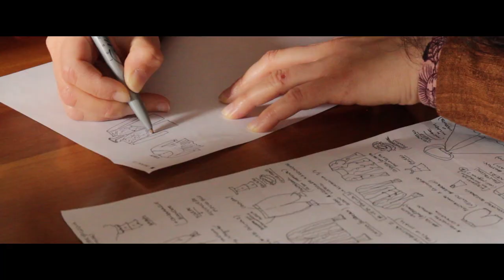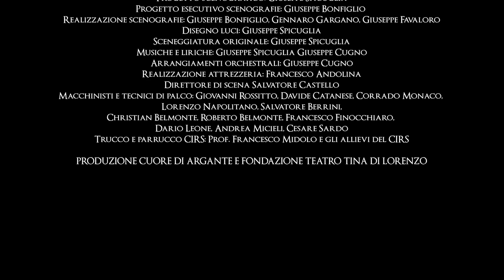I TRE MOSCHETTIERI - OPERA MUSICALE di Giuseppe Spicuglia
Breve Docu-film su "I tre moschettieri - Opera musicale" - di Giuseppe Spicuglia
rielaborazione teatrale-musicale tratta dall'omonimo romanzo di Alexander Dumas

Regia video: Roberto Celestri e Pier Raffaele Platania
Direzione della Fotografia: Roberto Celestri
Riprese: Roberto Celestri e Pier Raffaele Platania
Montaggio: Roberto Celestri

D’Artagnan: Damiano Paoli
Athos: Elia Sardo
Portos: Salvatore Vicari
Aramis: Giovanni Caleca
Costanza Bonacieux: Valentina Caleca/ Arianna Azzaro/ Alba Iacono
Milady de Winter: Flavia Papa/ Giuditta Battiato
Re Luigi XIII: Vincenzo Denaro
Regina Anna: Chiara Spicuglia/ Sofia Civello
Duca di Buckingam: Corrado Vinci
Cardinale Richelieu: Salvatore Di Pietro/Giorgio Rizzo
Rochefort: Matteo Basile
Planchet: Mattia Paoli
Monsieur Bonacieux: Stefano Caruso
Padre di D’Artagnan: Pier Raffaele Platania
Madre di D’Artagnan: Carmen Jessica Andolina/ Marilena Andolina/ Carmen Russo
Guardia di palazzo: Luca Tibaldi
Guardie del Cardinale: Salvatore Berrini Lorenzo Napolitano
Ensemble coro e corpo di ballo:
Emilie Beltrami, Adriana Sessa, Adriana Ferlisi, Giulia Genova, Carmela Mazzara, Emanuela Ucciardo, Romina Tagliarini, Salvatore Civello, Denise Amore, Alessia Casalino, Emanuela Cirinnà.

Coreografie: Valentina Caleca / Emanuela Ucciardo
Supervisione alle coreografie: Jaime Urciuoli
Disegno e realizzazione costumi: Chiara Spicuglia, Maria Amato
Progetto scenografico: Giuseppe Spicuglia
Progetto esecutivo scenografie: Giuseppe Bonfiglio
Realizzazione scenografie: Giuseppe Bonfiglio, Gennaro Gargano, Giuseppe Favaloro
Disegno luci: Giuseppe Spicuglia
Sceneggiatura originale: Giuseppe Spicuglia
Musiche e liriche: Giuseppe Spicuglia Giuseppe Cugno
Arrangiamenti orchestrali: Giuseppe Cugno
Realizzazione attrezzeria: Francesco Andolina
Direttore di scena Salvatore Castello
Macchinisti e tecnici di palco: Giovanni Rossitto, Davide Catanese, Corrado Monaco,  Lorenzo Napolitano, Salvatore Berrini, Christian Belmonte, Roberto Belmonte, Francesco Finocchiaro, Dario Leone, Andrea Micieli, Cesare Sardo
Trucco e parrucco CIRS: Prof. Francesco Midolo e gli allievi del CIRS
Assistenza alla regia: Giorgio Rizzo
Gestione e organizzazione: Carmen Jessica Andolina, Emanuela Cirinnà, Mirea Ciranna,

REGIA: GIUSEPPE SPICUGLIA